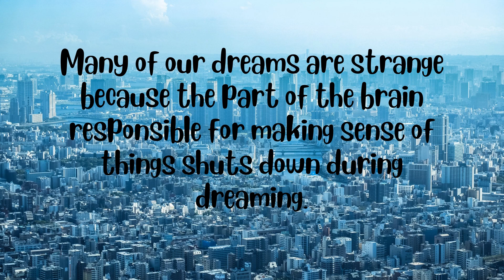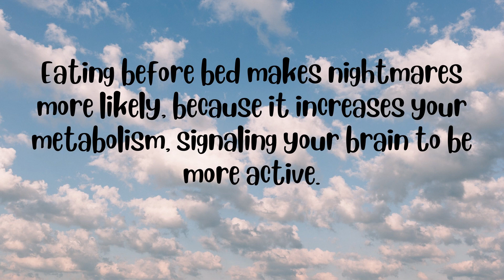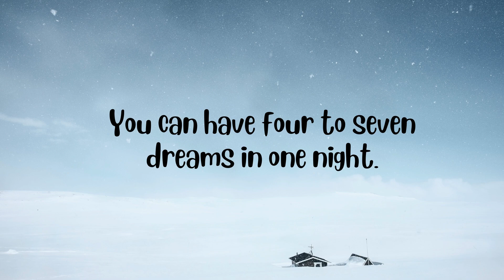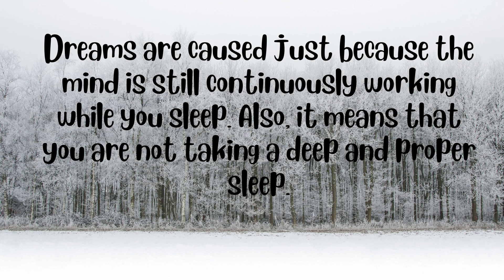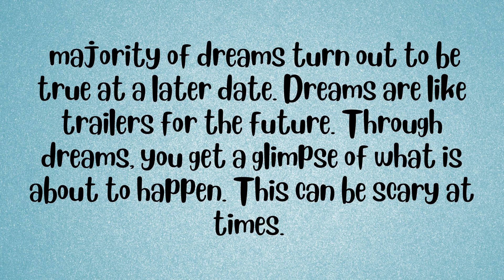21 Psychological Facts about Dreams/Quotes on dreams/Fact of dreams Facts/lead leaning kids.